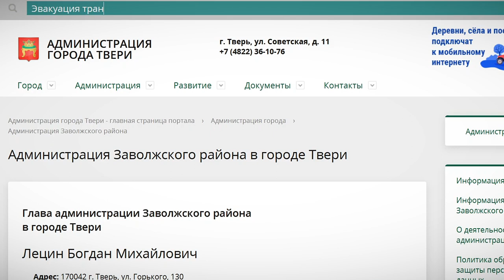Брошенная машина во дворе - как избавиться от автохлама